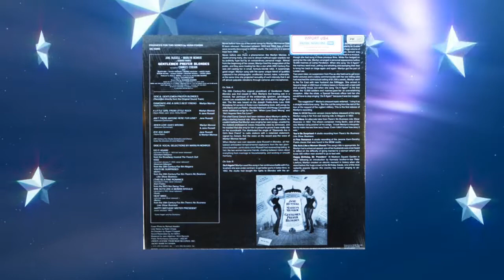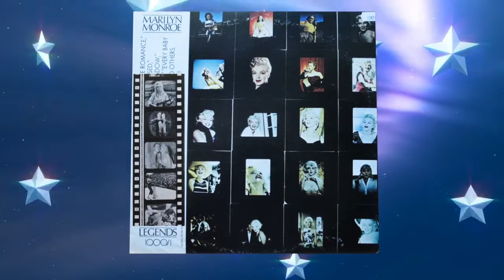hommage 56 ans après sa mort à MARILYN MONROE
MARILYN  1 juin 1926 :  5 aout 1962